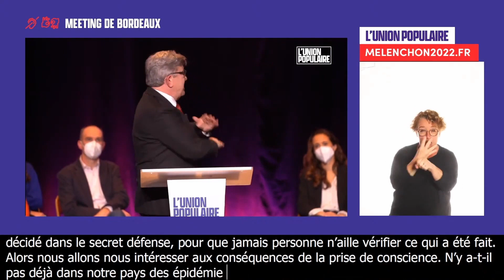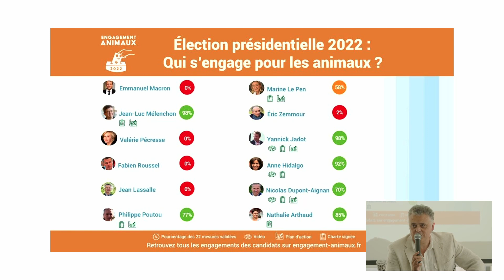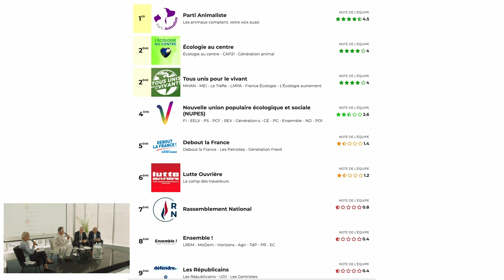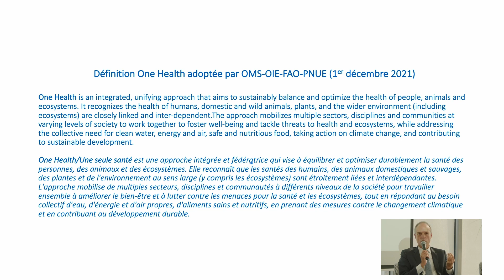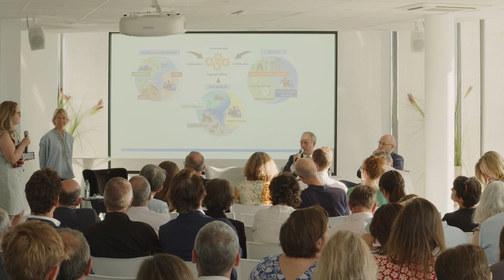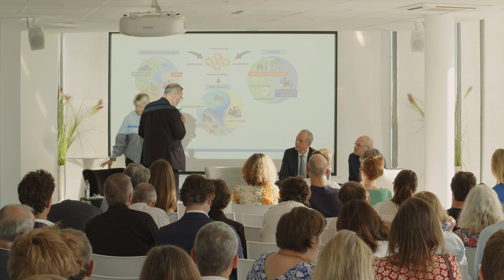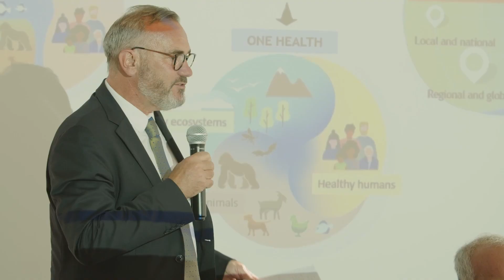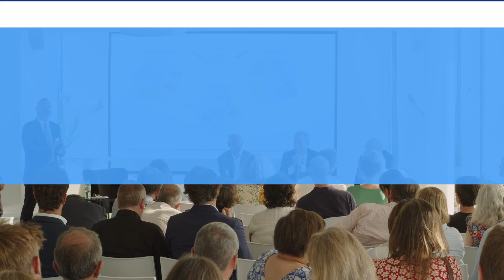Conférence annuelle du SIMV 2022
Le Syndicat de l’Industrie du Médicament et diagnostic Vétérinaires a tenu sa conférence annuelle à Paris le 28 juin 2022.
Le choix du thème paraissait évident à la suite des échéances électorales passées : « Quelle politique, pour la santé animale, dans la nouvelle feuille de route gouvernementale ? », avec les intervenants suivants :
1. Quelles propositions exprimées lors des 2 campagnes électorales ?
Bertrand Neveux (NET’UPWELLing)
2. Quels sont les enjeux de santé animale à prendre en compte ?
Gilles Salvat (Anses, Directeur Général Délégué Recherche et Référence)
3. Quelles perspectives en termes de politiques publiques ?
Jean Luc Angot (Président de la section Prospective-Société-International du CGAAER, co-président du groupe Une Seule Santé du PNSE4)

Découvrez le Replay.